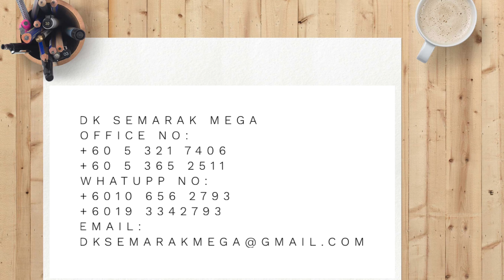Pebble wash stone